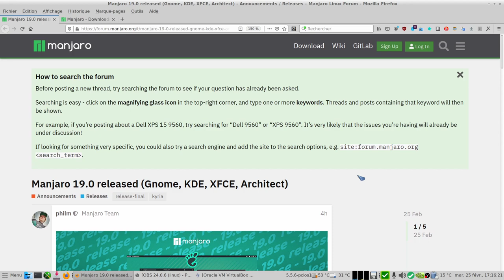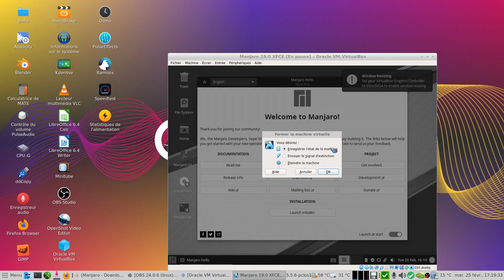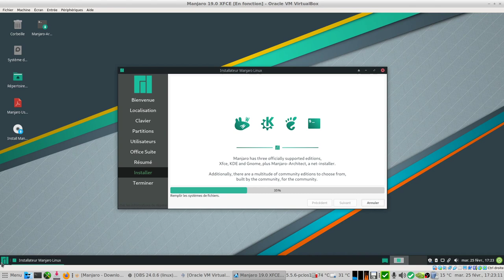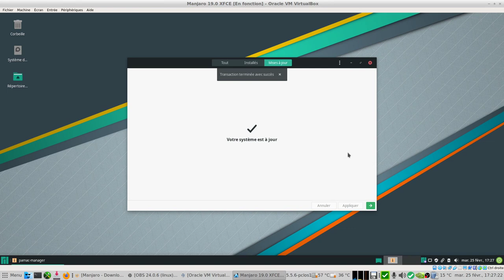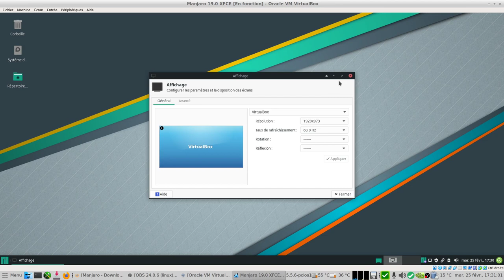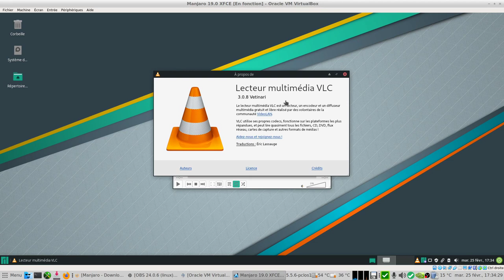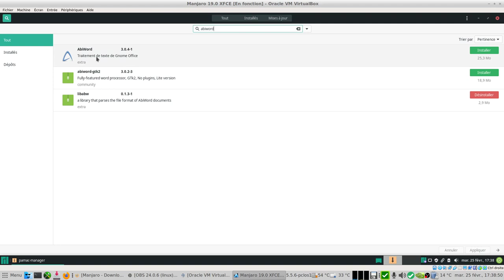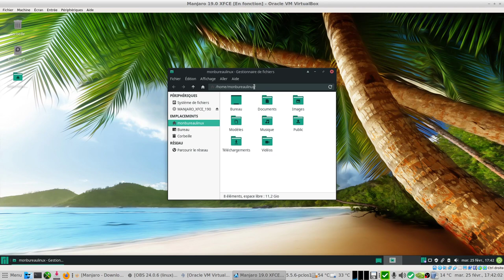Manjaro 19.0 XFCE 4.14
Manjaro Linux, est une distribution Linux basée sur Arch Linux.
C'est une distribution en publication continue (rolling release) proposant différents environnements de bureau comme Xfce, KDE, GNOME...etc
Il y a la possibilité d'utiliser le dépôt additionnel AUR non activé par défaut.
Il y a possibilité d'installer des logiciels provenant d'Appimage, snap, flatpak mais Il est préférable d'utiliser les logiciels présent dans le dépôt Manjaro surtout si le logiciel est à la même version qu'un logiciel tierce.